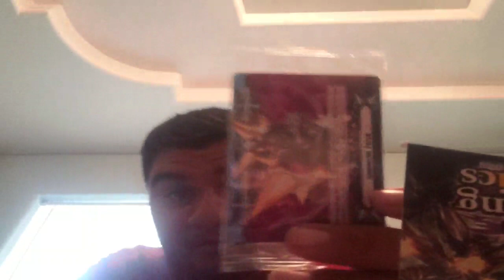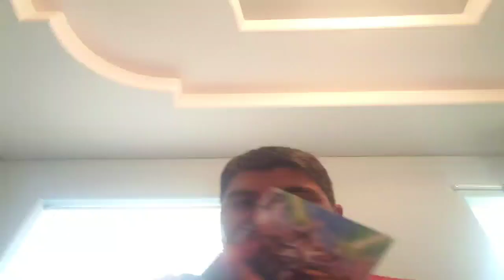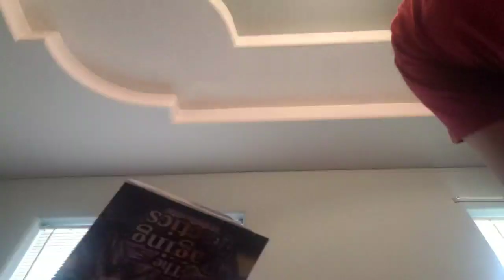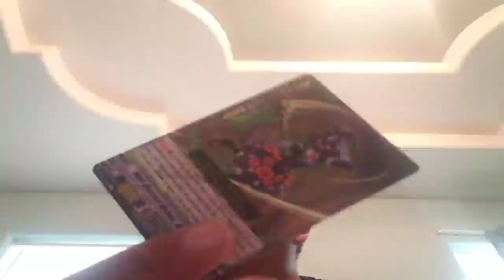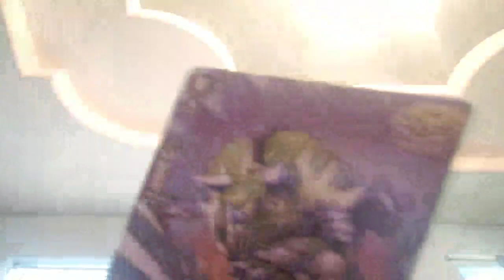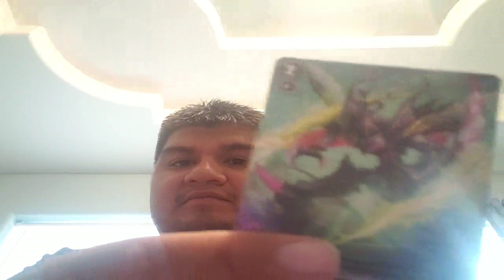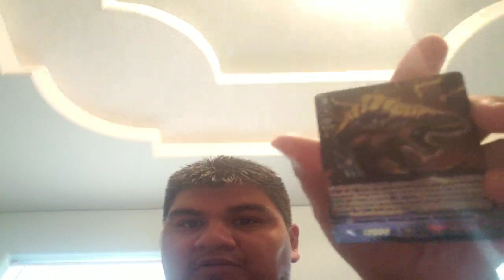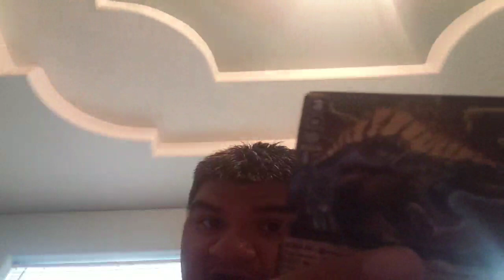Feliz Navidad Unboxing Edition: Da Raging Tactics Extra Booster Box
Praying for a Christmas miracle to get our main boi let's derp this unboxing then -- Watch live